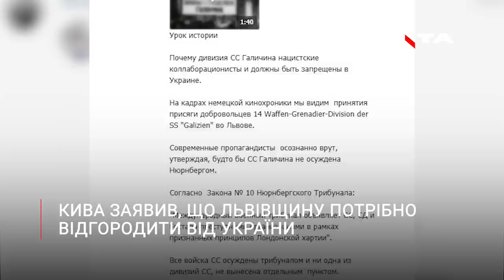❗ Фаріон відповіла Киві після заяви про те, що Львів треба відгородити стіною